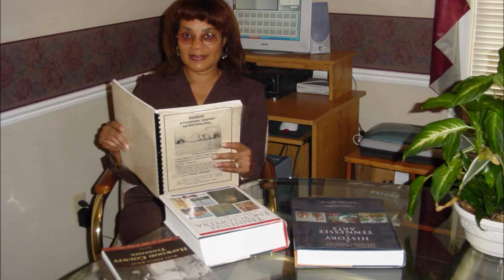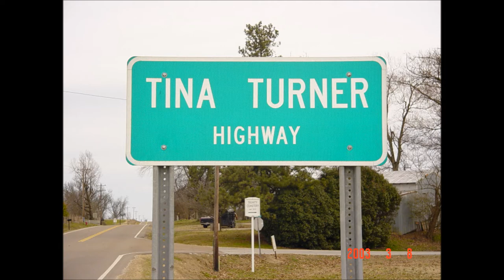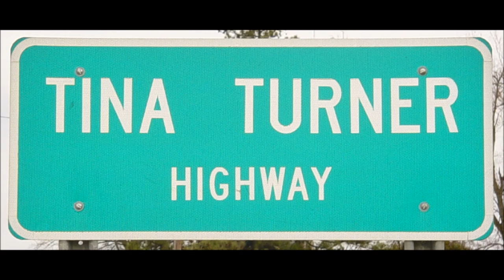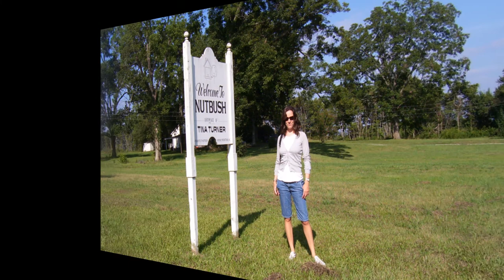Nutbush, Tennessee Flagg Grove Pictures by Sharon Norris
Thousands of Music, Tina and Nutbush fans visited Haywood and Lauderdale counties to experience our rich heritage. I am showing a few more of my pictures. By Sharon Norris of Nutbush, Tennessee